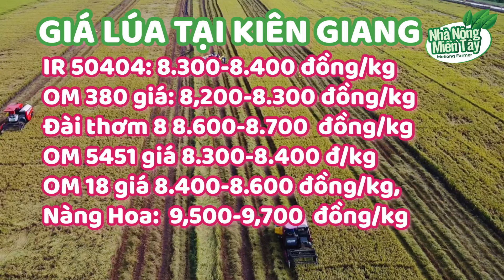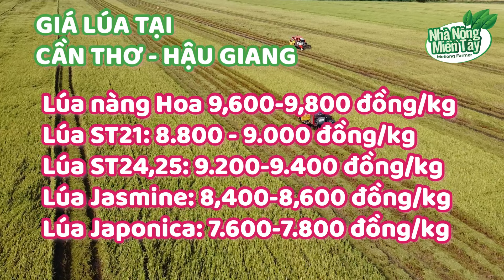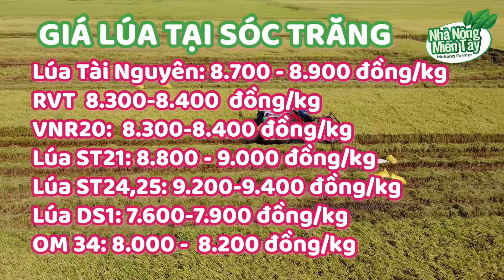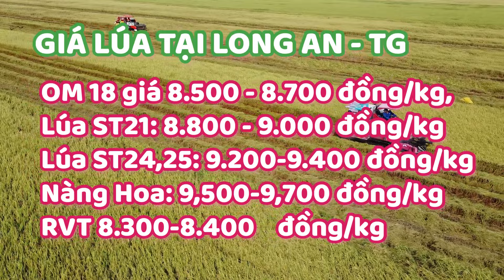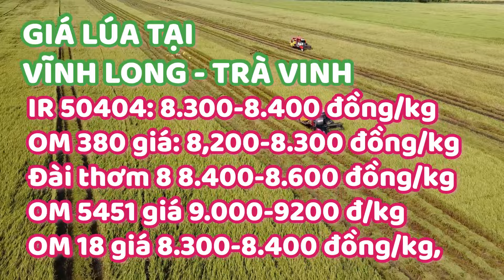Giá lúa gạo hôm nay ngày 12/2/2024: giá lúa đi ngang